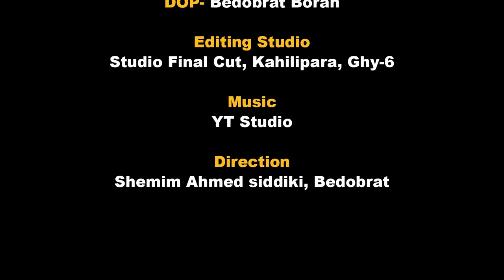Marriage suspense thriller Short film | Shemim Ahmed siddiki| Amit Kumar borah#viral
A Assamese short film "Destiny" .

VIDEO CREDIT:

STORY, SCRIPT - Shemim Ahmed siddiki

Starring - Amit Kumar borah,Shemim Ahmed siddiki,Navya nidhi kasyap , Rakhi saikia, Afreen alfaz, Madhusmita sharma

DOP - Bedobrat

Makeup - Pallabi Hazarika

Direction - Shemim Ahmed siddiki
                       Bedobrat

Editing - Kuldeep bora